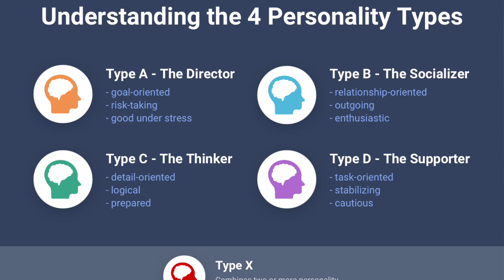I AM GOING TO BE A NICU NURSE!!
NICU here I come!! ♡
 @Favour's World   @Favour   @That American Girl